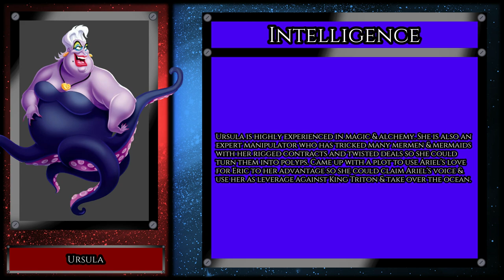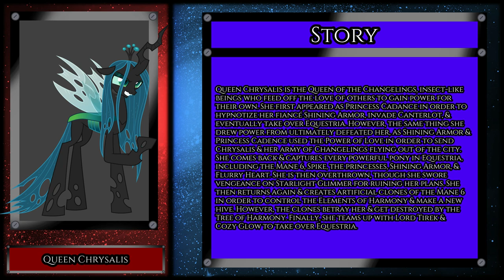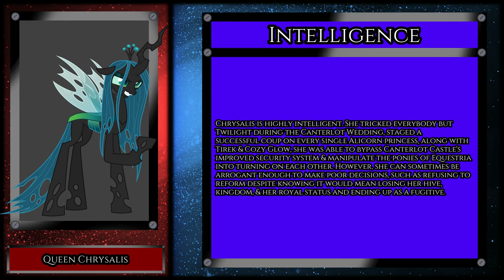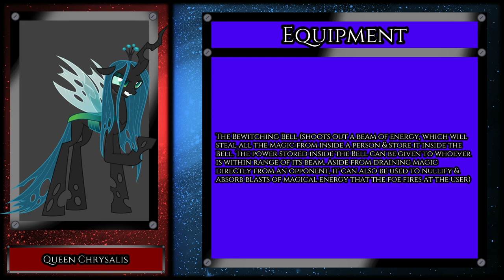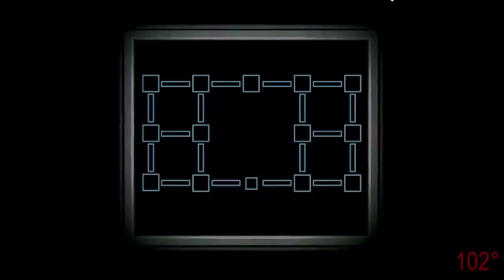Total Fight Time Sea.2 Ep.18 Queen Chrysalis Vs Ursula (My Little Pony: FIM vs The Little Mermaid)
Chapters
0:15 (TFT Intro)
1:21 (Character showing)
1:46 (Pre-Analysis 1)
4:20 (Pre-Analysis 2)
8:07 (Post-Analysis)
8:45 (Next Time)